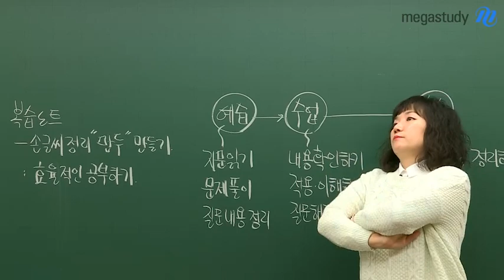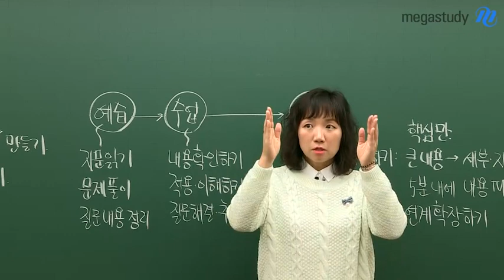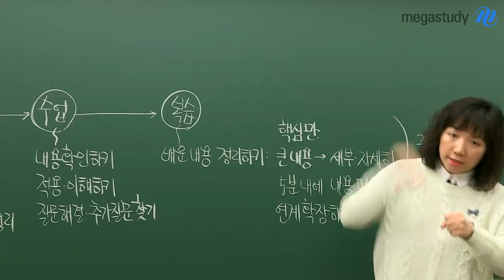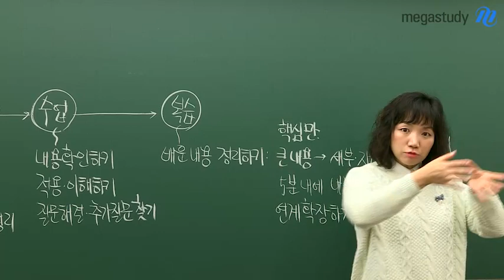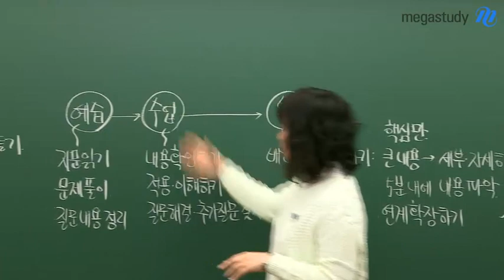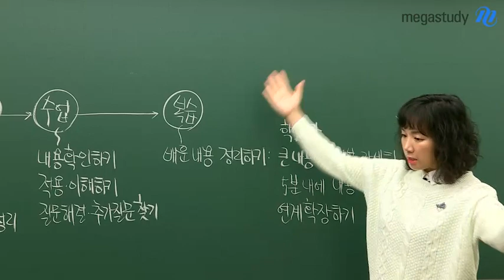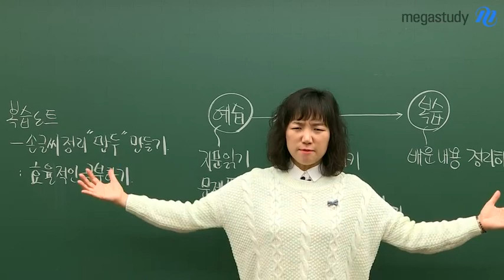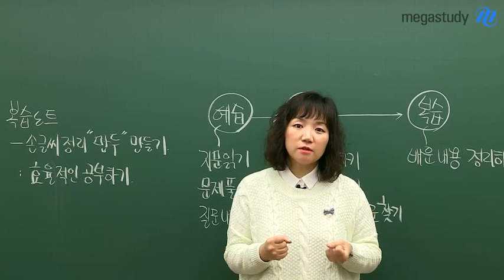[메가스터디] 국어 엄선경 쌤 - 2020 수능국어, 효율적인 공부방법! (feat. '만두' 만들기)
엄선경 쌤이 소개하는
효율적인 수능국어 학습법!

국어 뿐만 아니라
다른 과목에도 충분히
적용 가능합니다.

선생님들이
매번 강조하는
예습, 복습은
어떻게 해야 하는 걸까요?

효율적인
예습, 복습 방법,
손글씨 정리하는 방법까지!

여러분도
엄쌤과 함께
'만두' 만들어보아요~